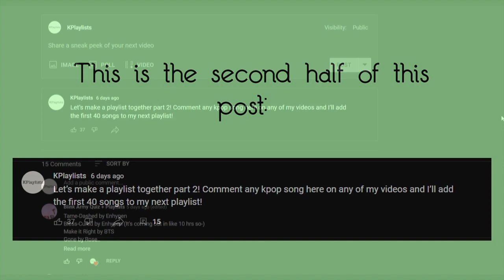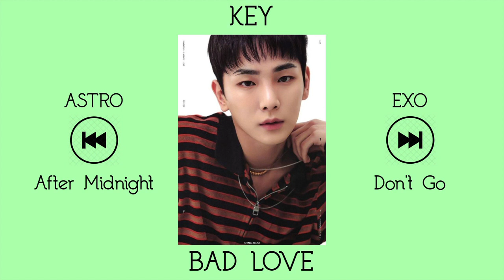Kpop Playlist [Playlist Made With You pt. 3]